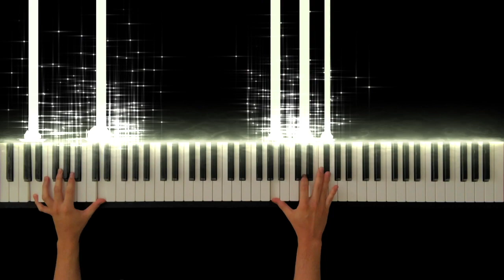カノン(Canon) / パッヘルベル(Pachelbel) -Piano Cover-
Canon / Pachelbel
(カノン / パッヘルベル)

Hope you enjoy my performance of Canon.

カノン1時間【勉強用・作業用・睡眠用BGM】ピアノ/パッヘルベル/楽譜あり/Canon1hour/Pachelbel /Piano/Instrument Music/CANACANA